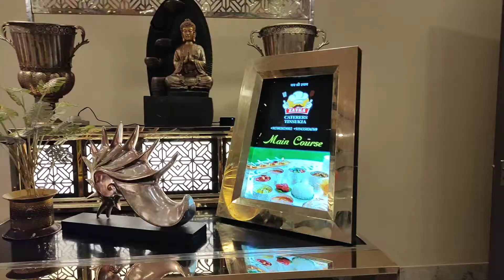Banaras Wala Pan Special II Zayka Caterers Tinsukia II Pan Wala Famous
Banaras wala Pan Special II Zayka Caterers Tinsukia II Pan Wala Famous#debbarmachef#banarashiwalapan